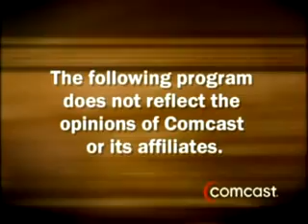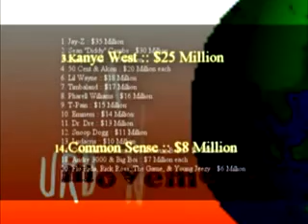The Economy of Hip Hop- Urban Movement featuring Beadz Face of Chicago and Ms. Video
ThatsWhatsUpTv Presents: Urban Movement- Culture, Entertainment and News is always looking for entreprenuers and artist to represent the underground movement in the Midwest and beyond.  Submit your radio friendly videos and songs for inclusion in the show hosted by Ms. Video and Beadz seen every other Friday's on Comcast Ch. 19